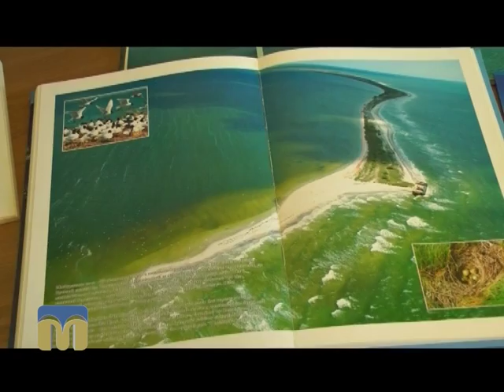ТНМ сюжет - акція “Чистий Кінбурн”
22 квітня, у Всесвітній  день Землі, стартує акція “Чистий Кінбурн”.